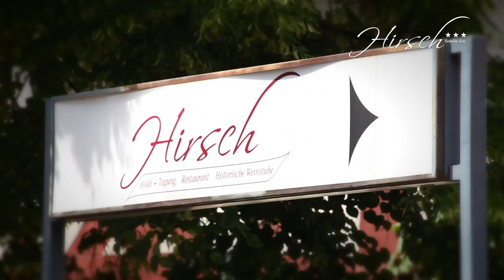Hotel Hirsch Leonberg (deutsche Version)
Eingebettet in die Romantik geschichtsträchtiger Fachwerkhäuser und mitten im malerischen Stadtkern von Alt Eltingen, heute zu Leonberg gehörend, erwartet Sie schwäbische Gastfreundschaft mit Tradition. Bereits seit über 100 Jahren heißen wir, die Familie Eiss und unser Team, unsere Gäste herzlich willkommen im Hotel Hirsch.

Ob in unserer historischen Weinstube, dem gemütlichen Weinkeller oder in den Sommermonaten in der romantischen Weinlaube - unsere Küche genießt einen besonders guten Ruf und serviert schwäbische Spezialitäten in geschmackvoller Kombination mit erlesenen Weinen.

Neben Landhausstil, sowie Galerie- und Standard, erwartet Sie in unseren Luisen- und Engelbergzimmern ein elegantes Ambiente der besonderen Art. Moderne Möbel, frische Farben sowie exklusive Bäder, TV und WLAN-Internetanschluss sorgen für Behaglichkeit und Wohnkomfort auf höchstem Niveau.

Gerne setzen wir unsere lichtdurchfluteten Räume festlich in Szene um Ihre Hochzeits-, Familien- oder Firmenfeier zu einem besonderen und unvergesslichen Event zu machen. Auch für Seminare und Konferenzen sind wir bestens vorbereitet und unser Luisengarten lädt ein zur Tagungspause, Sektempfang, Kaffee und Kuchen oder zu Kindergeburtstagen.

Genießen, Übernachten, Feiern oder Tagen, wir geben unser Bestes, damit auch Sie sich bei uns zuhause fühlen - zuhause im Hotel Hirsch in Leonberg.